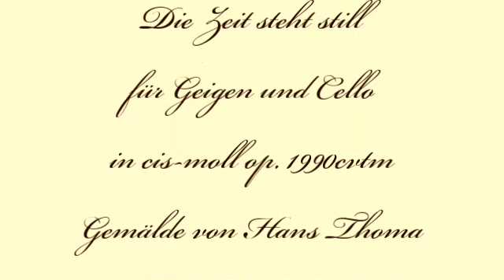Herbert Weidner Die Zeit steht still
Aus der Vergangenheit. Musik für Geigen und Cello in cis-moll op. 1990cvtm. Gemälde von Hans Thoma